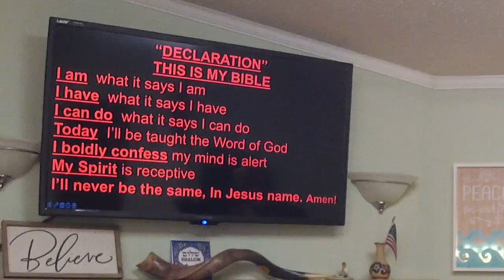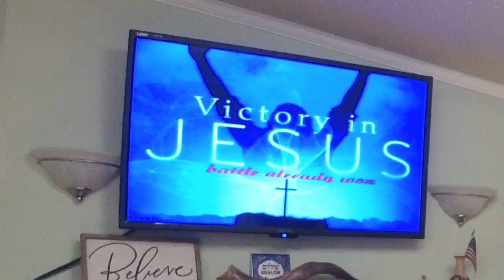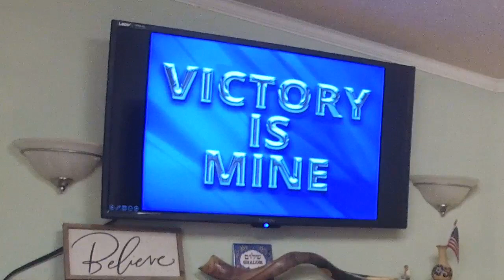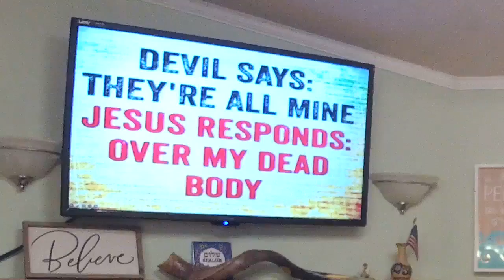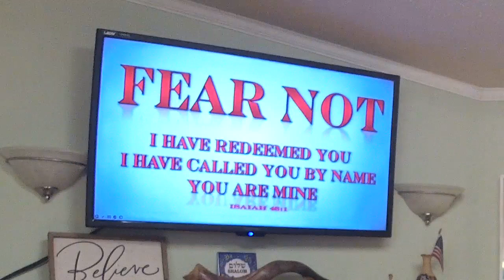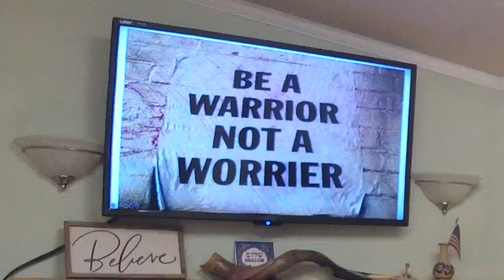Victory In Jesus Daily 2 - Pastor José Cordero - November 12, 2023